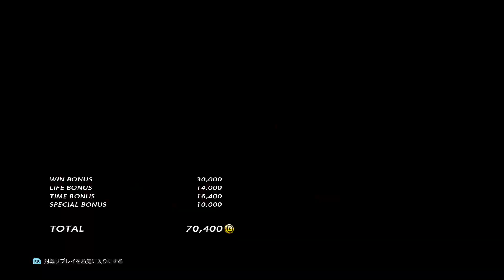KENPO VS PRO WRESTLING - FENG [TiTAN_THOR] VS Armor King [SMD | Liham.Sunny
pls support..
please if you can, dont skip the ads, it will help me a lot.

please help me to be a better streamer. ill be playing Feng Wei forever and will guide you Feng Wei players.

15 years of playing Feng Wei

thank you so much Feng brotha's